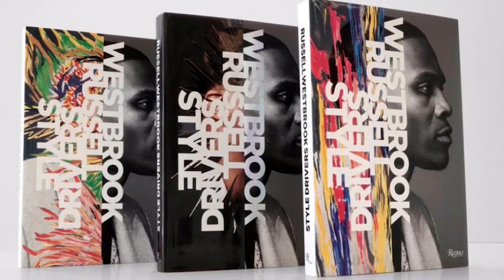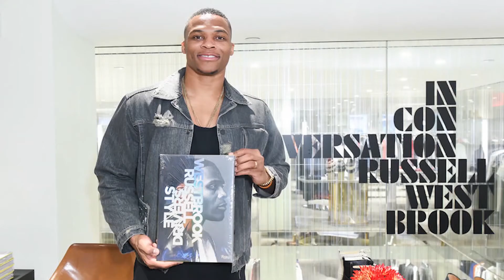FYI Brand Group Company Highlight Video